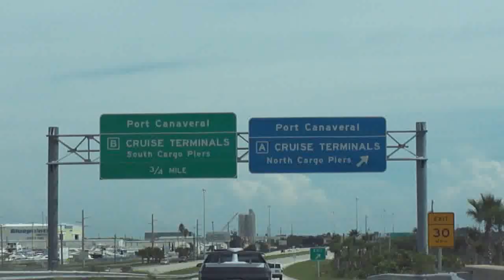Royal Caribbean Freedom Of The Seas Leaving Port Canaveral - Parking, Airport Shuttle & Hotels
Watch up close, the Royal Caribbean Freedom Of The Seas cruise ship leaving Port Canaveral, Florida. Views from Jetty Park, Cape Canaveral and Royal Caribbean Freedom of the Seas cruise ship terminal. Find the best Royal Caribbean Freedom of the Seas cruise ship free parking and Orlando airport shuttle service packages.